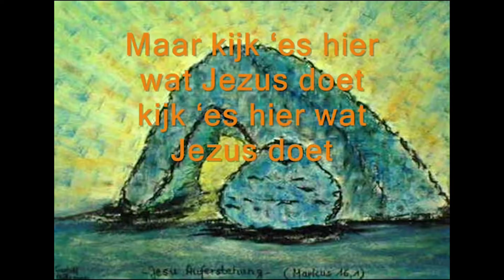Paasviering KBO - PCOB Ommen 2021